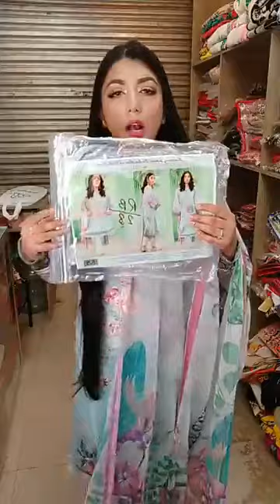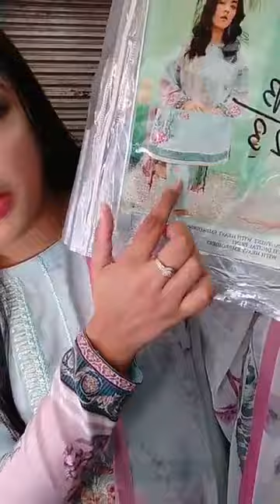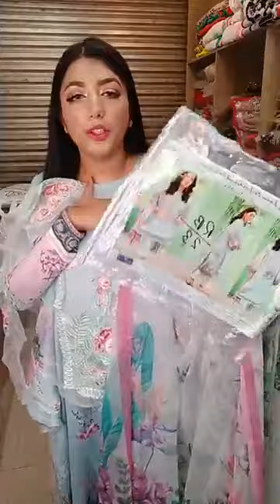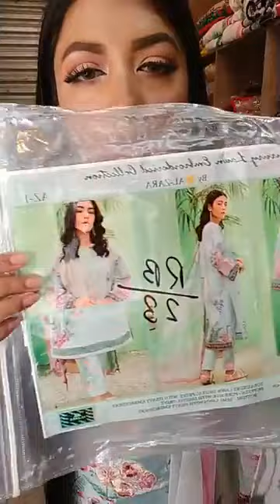Jakaria's fashion zone## Beautiful collection ##from 💕💕💕 one line shopping bd